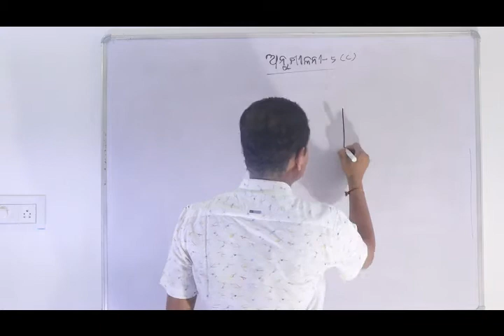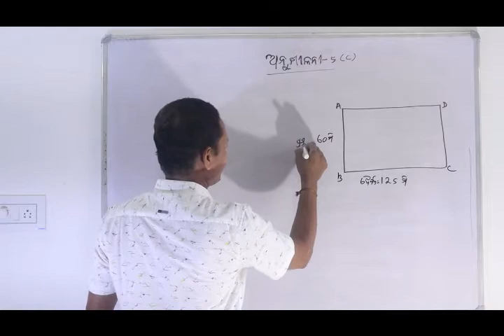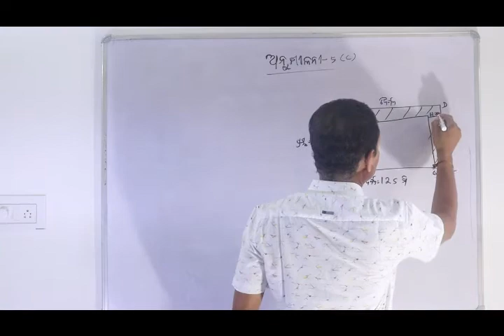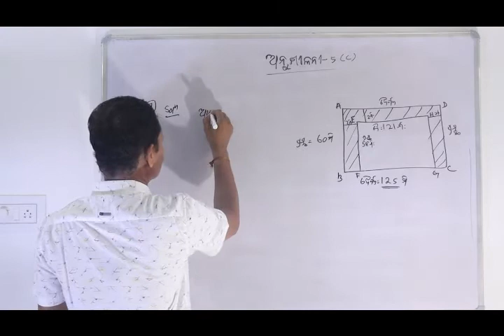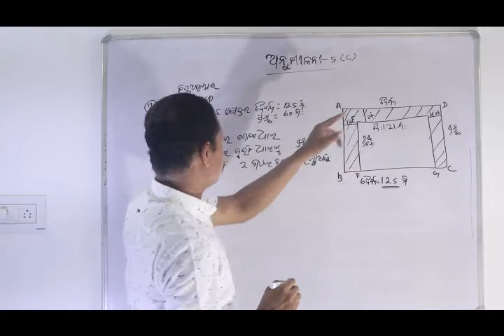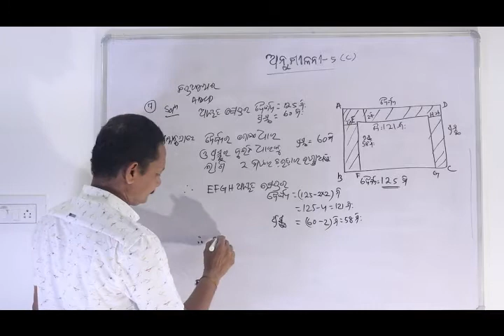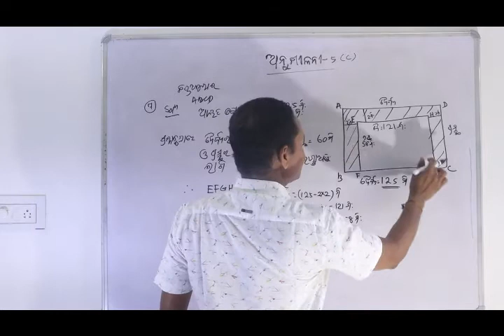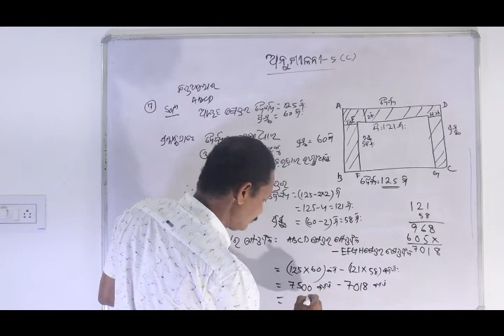ODISHA BOARD STD VIII MENSURATION EX -5 (C)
Topic : Area of Region
Page No : 81-84
Exercise : 5(C) - Geometry